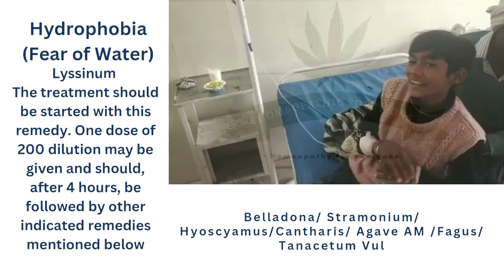Treatment of Hydrophobia (fear of water)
Hydrophobia is a condition when a person gets afraid of water. It usually happens after dog bites a person. In this video we are sharing with you the treatment of such condition.

All the complementary medicine should be used under supervision of a qualified doctor, hence avoid self medication.